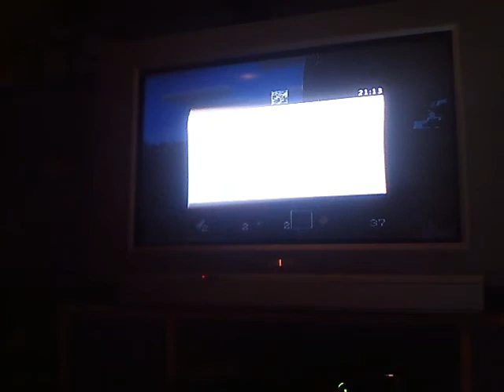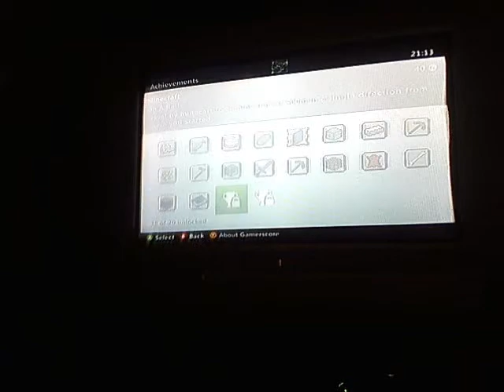on a rail achivemant